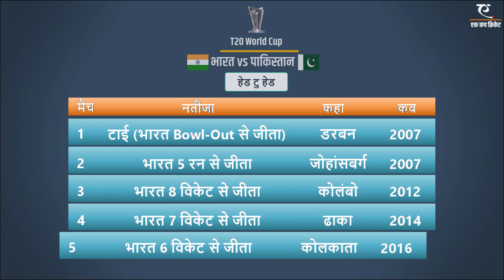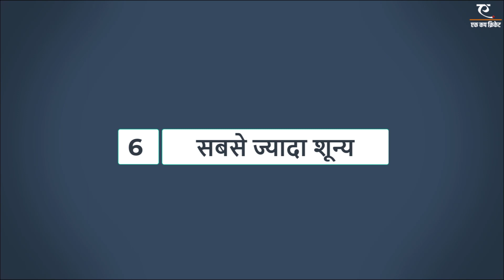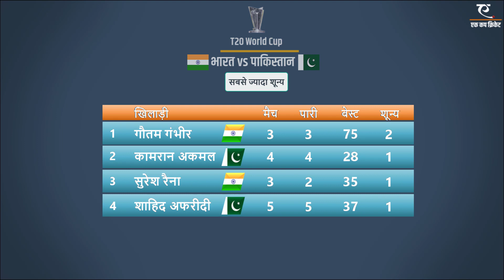India vs Pakistan T20 World Cup | IND vs PAK Head to Head | IND vs PAK T20 World Cup records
India vs Pakistan match in T20 World Cup 2021 will be played on October 24. In this video we covered main records from IND vs PAK match during ICC T20 World Cup.